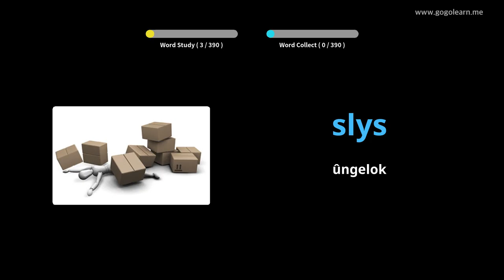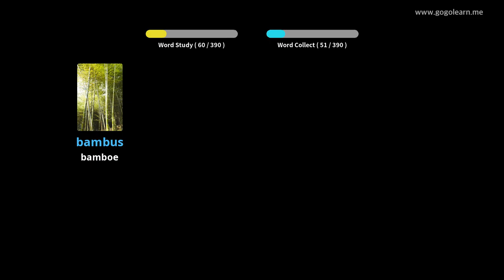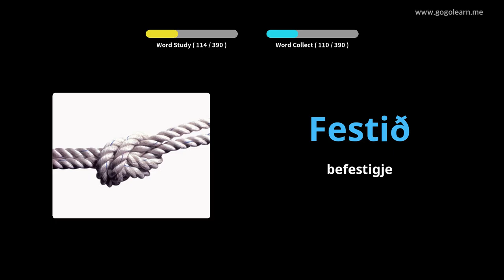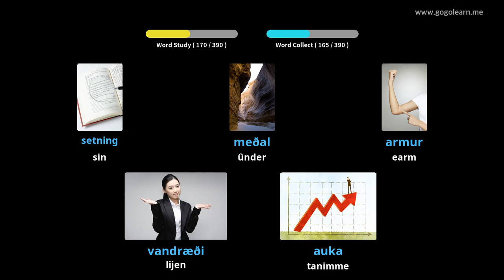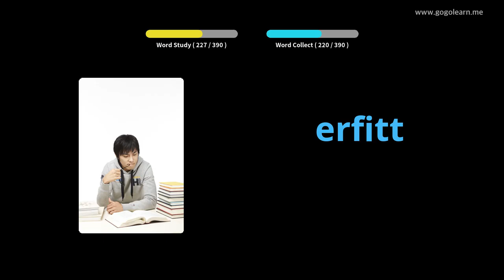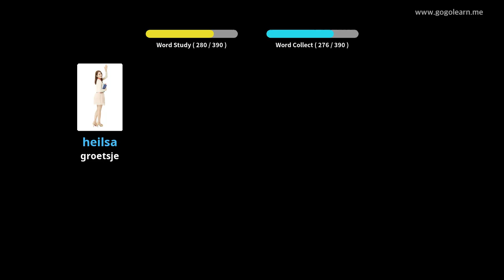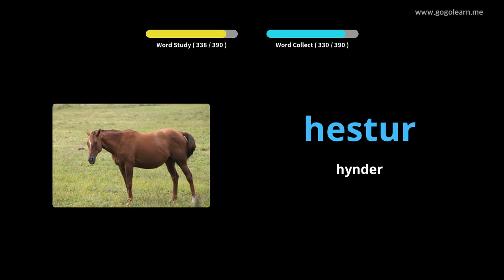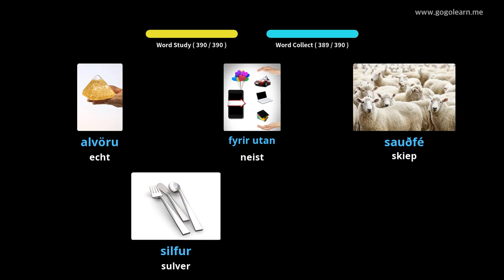Yslânske Wurdskat Secondary School 2 | Golearn